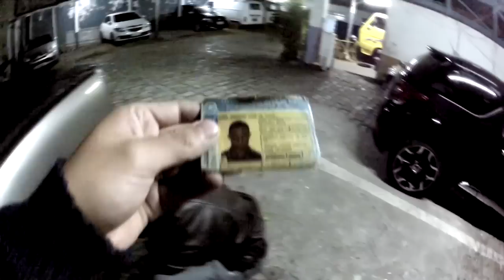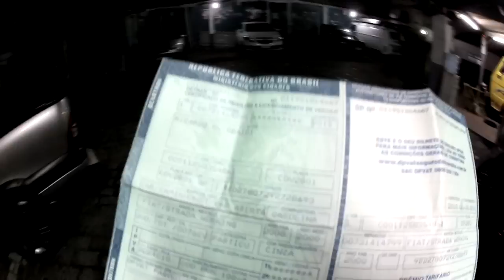SNYPES BLADE TRANSARINO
LOJA VIRTUAL ME AJUDE COMPRANDO UM DOS MEUS PRODUTOS !

SEMPRE AJUDA A FAMÍLIA E O NOSSO CANAL.

Me acompanhe na minha FÃ PAGE, INSTAGRAM, SNAPCHAT
Nosso dia a dia, FOTOS e muito MAIS.

KIWI: @aln1001

ESTÚDIO N&B

TUDO NO SEU CABELO
OU TENHA SEU CABELO IGUAL O MEU
RUA MARECHAL BARBACENA Nº320 TATUAPÉ

A FIRMA TATTOO SHOP

Quer fazer um RABISCO disciplina?
Por um PIERCING em um LUGAR BACANA?